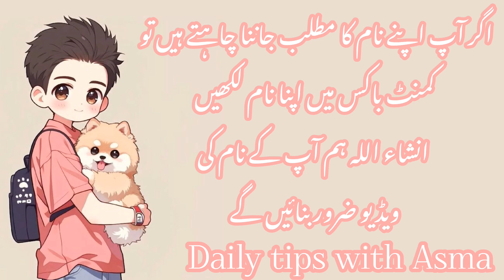Abdul Jalil name meaning in urdu//عبدالجلیل نام کا مطلب کیا ہے//Abdul Jalil//Daily tips with Asma